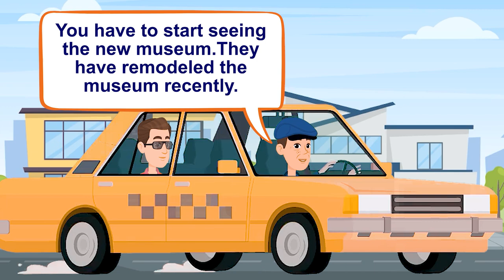Places in the city - Taking a taxi (There is there are) - English Conversation Practice - Speaking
In this video, you will watch and listen an English conversation practice about Places in the city - Taking a taxi (There is there are) so you can improve your English and speak as a Native. I hope you can reach your objective very soon. 🧡